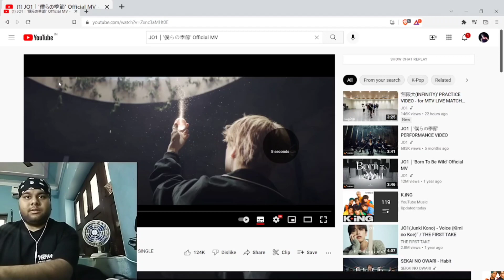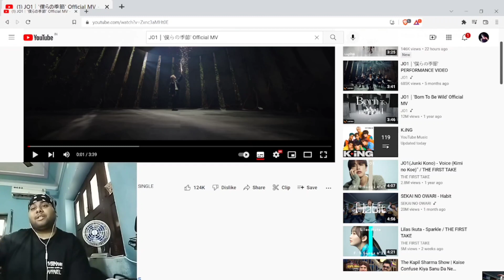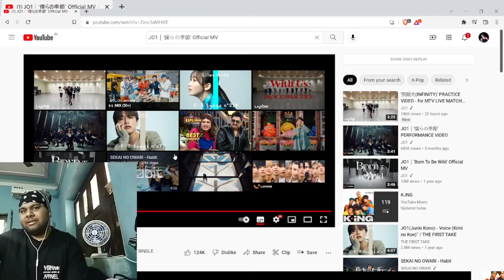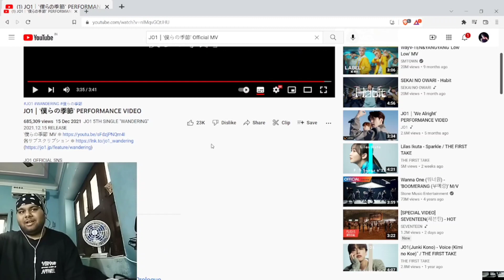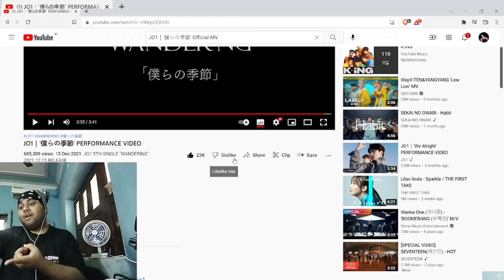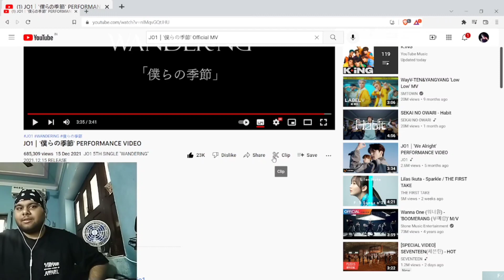(Mind Blown💥) JO1｜'僕らの季節' OFFICIAL MV & Performance Video| Indian Reacts To J-Pop (English Reaction)